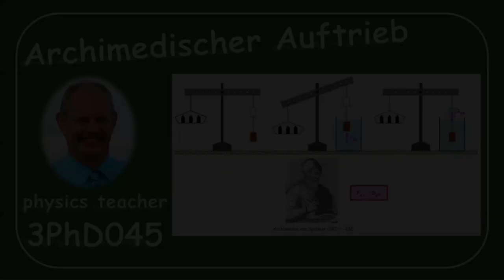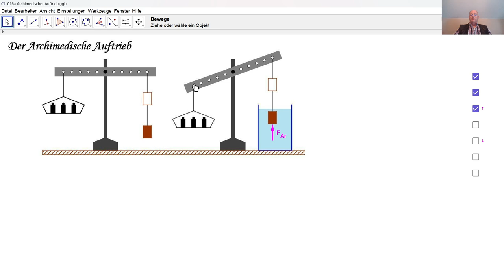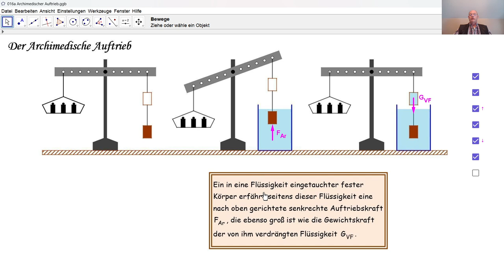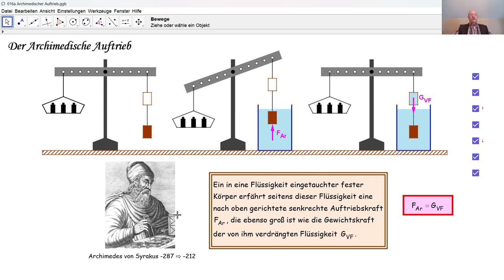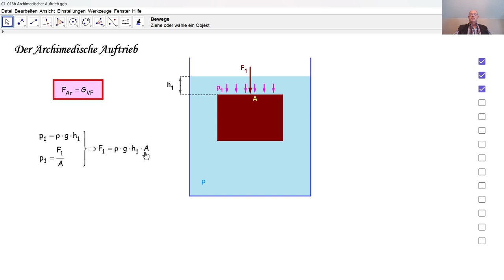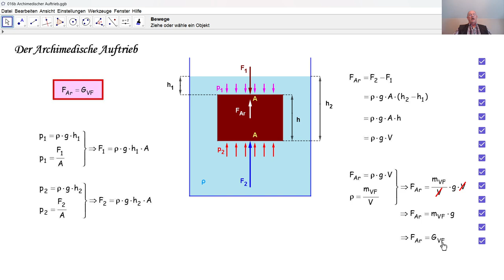Physik 3PhD045 Der Archimedische Auftrieb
Wir führen einige Experimente zum Archimedischen Auftrieb durch und beweisen die entsprechende Formel anhand des hydrostatischen Drucks.